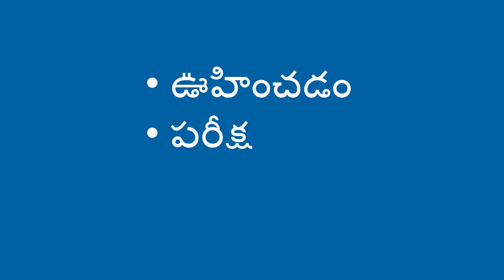నీటితో అంచనా వేయడం మరియు పరీక్షించడం - Predict and Test with Water (Telugu)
నీటితో ఆడుకోవడం   పిల్లలకు సరదాగానే ఉంటుంది మరియు  ఇది     నేర్చు కోవడానికి కూడా ఉపయోగ పడుతుంది. మీరు పిల్లలకు ఒక చిన్న కప్పు ఇచ్చి మరియు ఒక పెద్ద గిన్ని వారి ముందు ఉంచండి.  తరువాత గిన్ని నింపడానికి ఎన్ని కప్పుల నీరు అవసరం అవుతుంది అనుకుంటున్నారు అని పిల్లలను అడగండి. ఆ తరువాత  పిల్లలతో  దానిని ప్రయత్నించి, ఫలితాలను విశ్లేషించండి.
ఈ విధంగా అంచనా వేయడం వలన ఏమి జరుగుతుందంటే పిల్లవాడు దాన్ని పరీక్షించడం, దాని  గురించి మాట్లాడటం, ఒక శాస్త్రవేత్త వాలే ఆలోచించడం నేర్చుకుంటాడు!

జీవితం కోసం నేర్పడం అనే ఈ ప్రపంచ ఉద్యమం లో, మన పిల్లలకు మంచి విద్య ను అందించటానికి మరియు ఉన్నత భవిష్యత్తు ని ఆశిస్తూ అందరూ తమ జ్ఞానాన్ని పంచుతున్నారు.

Telugu translation by Devi Gandikota and Kavitha Gorantla. Narration by Vineeta Verma.

Playing with water can be fun for a child—and can also be used for learning. Give the child a small cup and place a bowl in front of them. Then ask the child how many cups of water they think will fit into the bowl. Then, try it, and analyze the results with the child. By making a prediction about what is going to happen, testing it, and talking about it, the child is learning to think like a scientist!